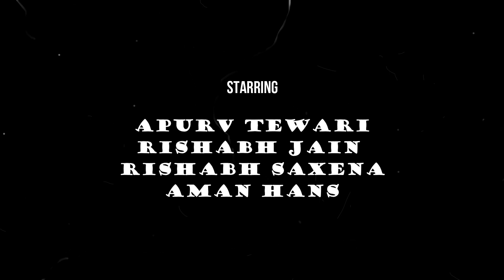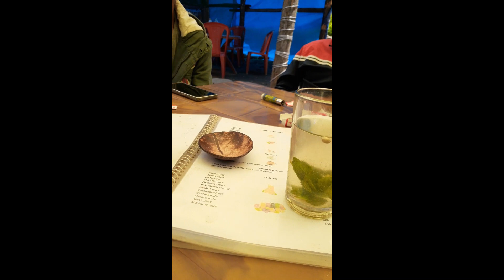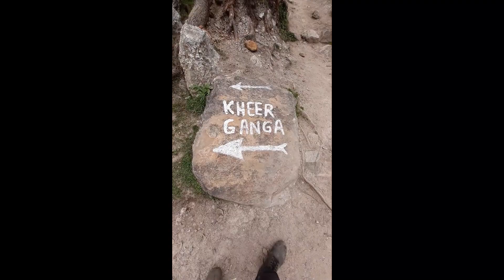KHEERGANGA TREK || KASOL || UTTRAKHAND BOY TREKS || MALANA || TOSH || VLOG KHEERGANGA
So guys this is my first vlog and straight outta kheerganga. Hope you all will enjoy the video.